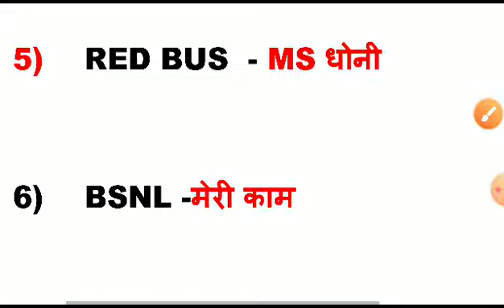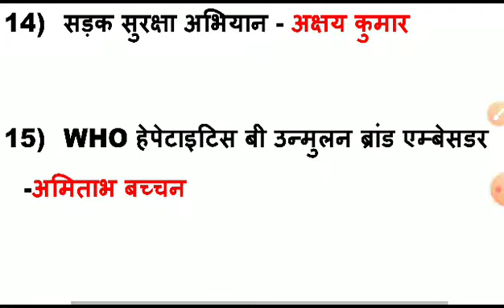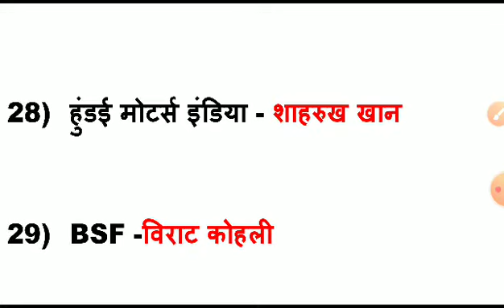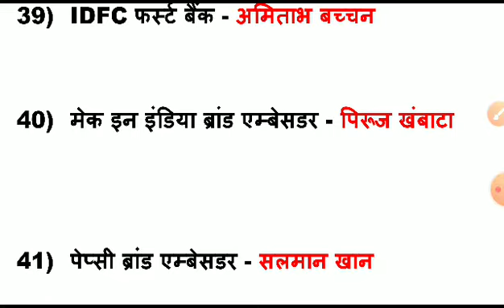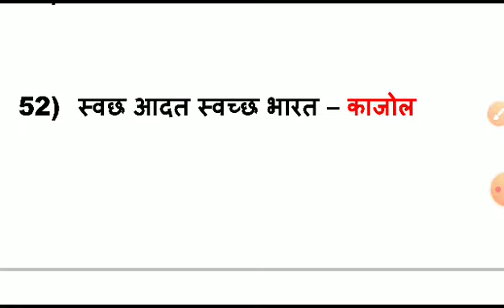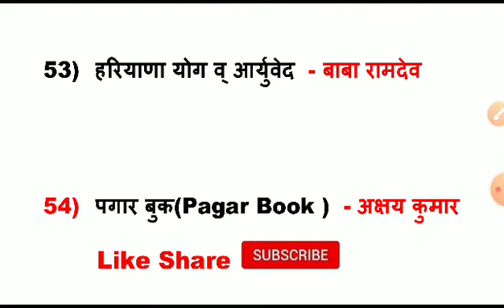महत्वपूर्ण ब्रांड एम्बेसडर 2020-21|IMP TOP Companies BRAND AMBASSADOR CURRENT 2021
50+ 2021 तक के सभी महत्वपूर्ण ब्रांड एम्बेसडर
IMP. FOR ALL EXAM 2021
2020-21 महत्वपूर्ण ब्रांड एम्बेसडर
TOP Most imp Companies BRAND AMBASSADOR CURRENT affairs 2021